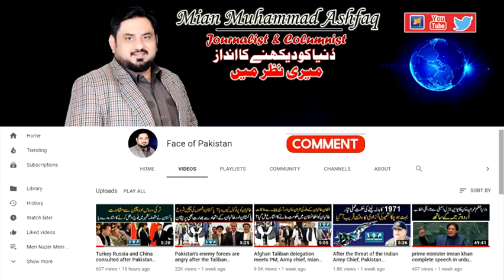The situation in the Middle East is bad mian muhammad ashfaq,face of pakistan